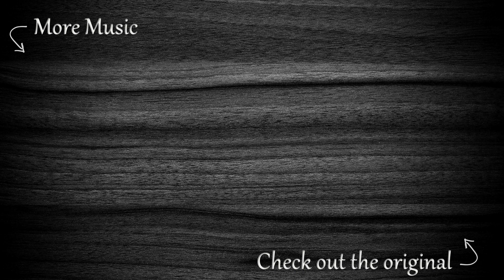Chunk! No, Captain Chunk! - In Friends We Trust (instrumental/guitar playthrough)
Full Instrumental cover of IN FRIENDS WE TRUST by Chunk No Captain Chunk.

Tuning: Bb F Bb Eb G C